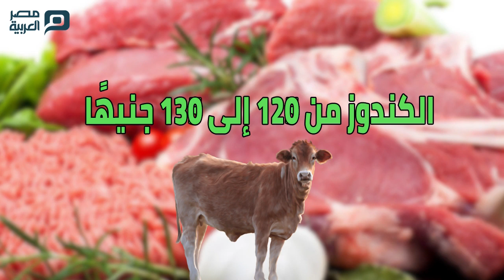مصر العربية | أسعار اللحوم والاسماك والفاكهة اليوم 26- 6-2019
شهدت أسعار الخضار والفاكهة واللحوم والأسماك اليوم الأربعاء 26 يونيو 2019، استقرارًا في الأسعار بالأسواق المحلية.